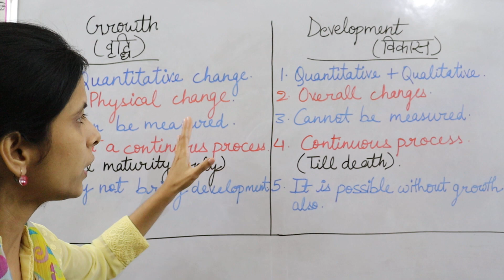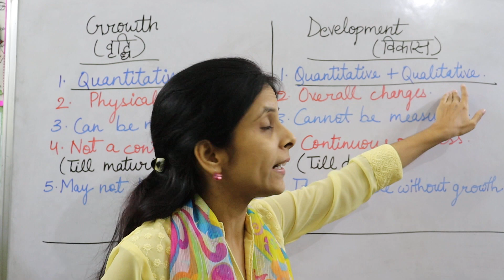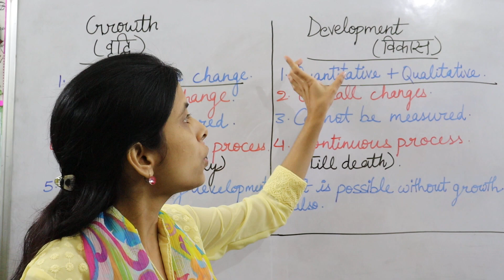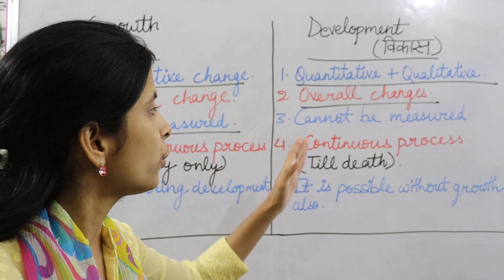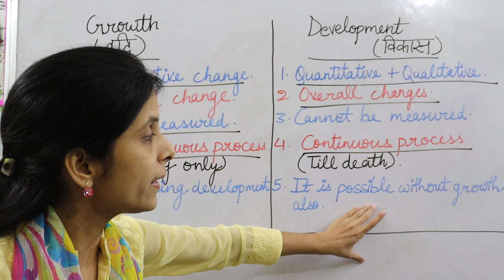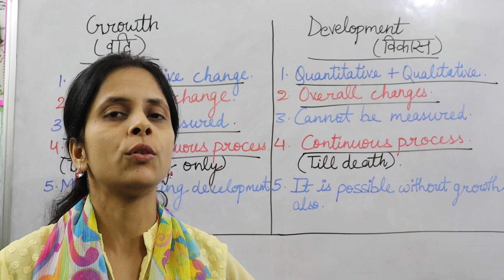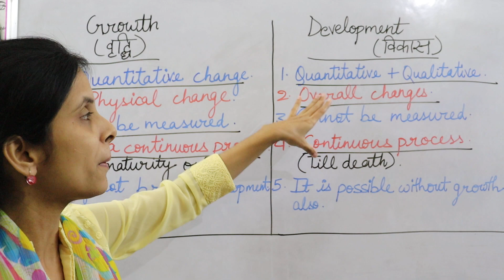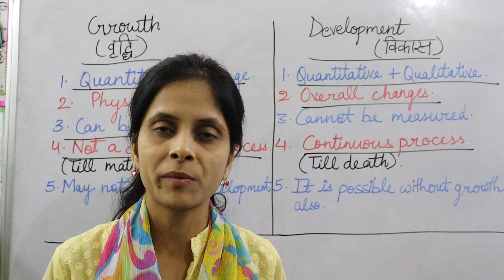वृद्धि (Growth) एवं विकास (Development) में अंतर। Most important topic for CTET, UPTET and all TETs.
In this video I have discussed about the difference between growth and development which is the most important topic for CTET UPTET and all state TET exams.

New date for CTET exam- 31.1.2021